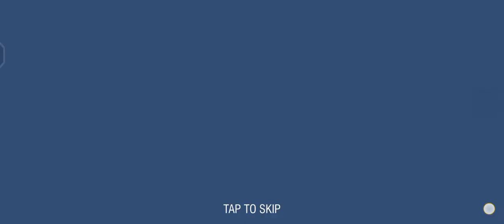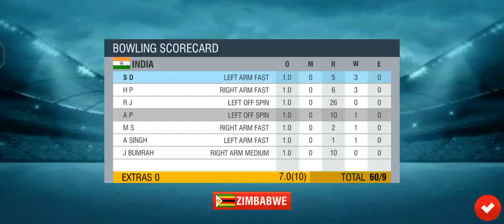IND VS CAN|Match Highlights|Charlie Gamerz